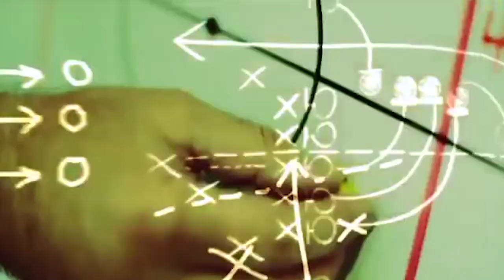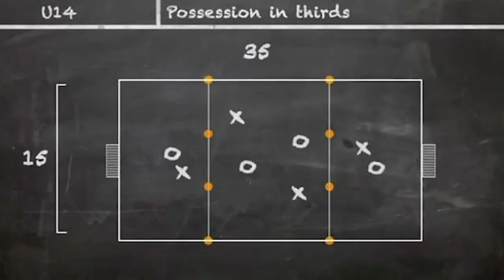Playing Through The Thirds Drill ⚽️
This skill development session encourages clever combinations and supporting runs. Players are challenged to keep the ball until the chance to play a killer through-pass arises.

Check it out in full with set-up instructions, coaching points and more on The Coaching Manual ➡️

NEW!